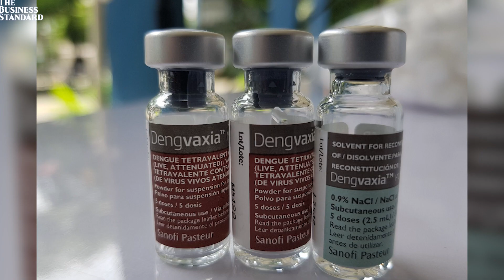জাপানের তাকেদা ফার্মা'র কার্যকরী ডেঙ্গু ভ্যাকসিন | Takeda Dengue Vaccine | The Business Standard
Japan's Takeda Pharmaceuticals recommends the use of dengue vaccine by the World Health Organization
জাপানের ফার্মাসিউটিক্যাল জায়ান্ট তাকেদা ফার্মাসিউটিক্যাল কোম্পানির তৈরি ডেঙ্গু প্রতিরোধী ভ্যাকসিনটি ব্যবহারের জন্য বলেছে বিশ্ব স্বাস্থ্য সংস্থা। 'কিউডেঙ্গা' নামের টিকাটি ইতিমধ্যে ইউরোপীয় ইউনিয়ন এবং ইন্দোনেশিয়া ও ব্রাজিলে ব্যবহারের জন্য অনুমোদিত হয়েছে। বিশ্ব স্বাস্থ্য সংস্থা বলছে, এই টিকা চালু করা হবে ৬-১৬ বছর বয়সী শিশুদের জন্য, যারা তীব্র ডেঙ্গু জ্বরে আক্রান্ত এবং যাদের বাস উচ্চ সংক্রমণ ঝুঁকিপূর্ণ এলাকায়।